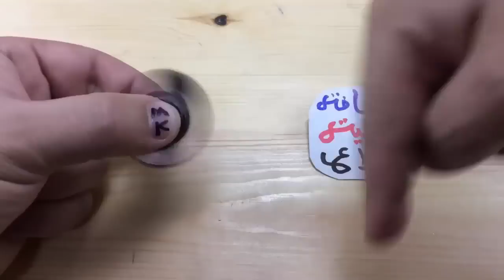طريقة صنع سبنر احترافي و رائع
طريقة صنع اصغر سبنر في العالم احترافي و رائع